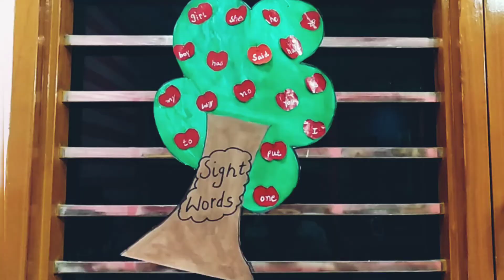Best way to make children learn words|| kindergarten concepts||kindergarten activities|fun and learn